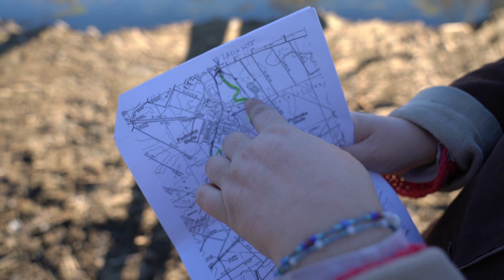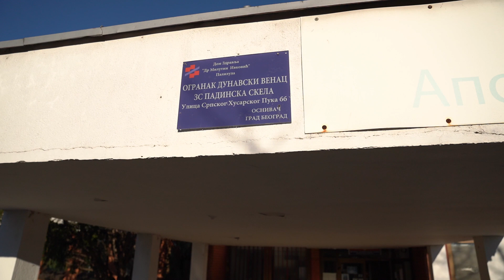Kada vlast neće - ima ko hoće: sređivanje kanala Vizelj! / UG Volim Padinjak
Iako područje mesne zajednice Padinska Skela čini gotovo petinu površine čitavog Beograda, u ovom delu grada živi samo 15 hiljada stanovnika. Razlog za to su nepovoljni uslovi za život nastali zbog nemara institucija. Međutim, oni koji ostaju trude se da svojim naporima učine ovo naselje na levoj obali Dunava dostojnim mestom za život.

Malo ali moćno udruženje građana Padinske Skele dokazalo je da je ljubav prema svom naselju jača od svakog nemara vlasti, kao i da zajedničkim snagama postoji šansa da se i najzapušteniji krajevi grada, korak po korak, ponovo pretvore u prijatno mesto za stanovanje kakvo zaslužuje svaki građanin, živeo on u centru ili na periferiji.

Autori: Marka Žvaka (Dušan Čavić i Dušan Šaponja)
Hvala svima koji su učestvovali u realizaciji ovog videa!

Realizovano u okviru projekta Krizni štab za urbanističko planiranje koji organizujemo u saradnji sa platformom Zajedničko. Ovaj projekat finansijski pomaže Evropska unija EUzaTebe, uz podršku Nacionalne koalicije za decentralizaciju, Grupe 484 i Fondacije Jelena Šantić!